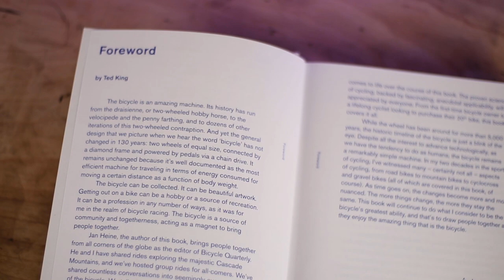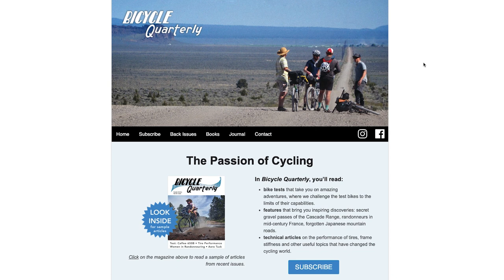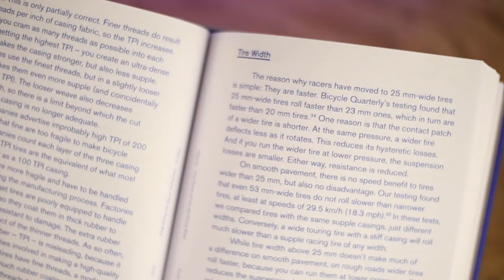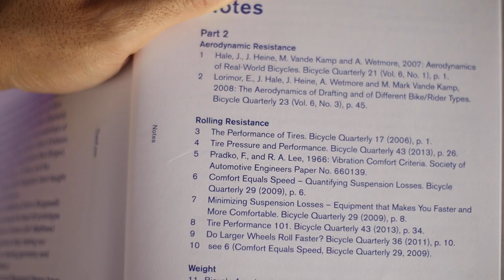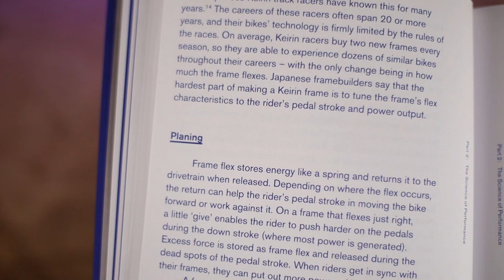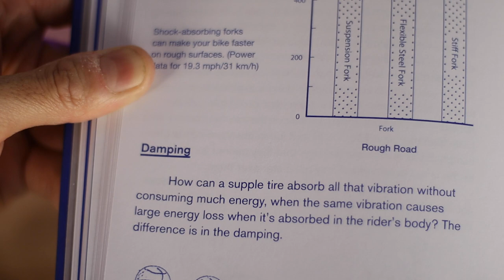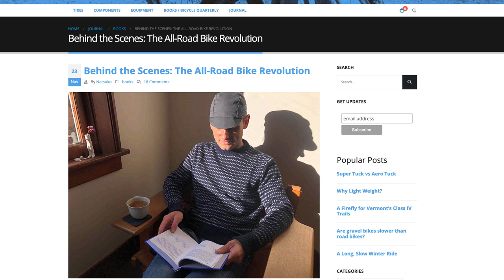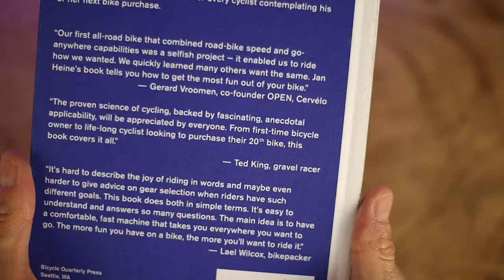The All-Road Bike Revolution // A Bicycle Book Report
Jan Heine's newest book 'The All-Road Bike Revolution,' summarizes two decades of bike-specific research in an approachable way for a non-technical audience. If you're into road, gravel, cyclocross, bike touring, or bike packing, then this book is a must read!

Images and text used with permission from @ReneHerseCycles

Help support nerdy bike content!

BQ issues referenced in The All-Road Bike Revolution:
7, 11, 16, 17, 19,
21, 23, 24, 28, 29,
31, 34, 35, 36, 37,
43, 47, 51, 58, 66,
69, 73